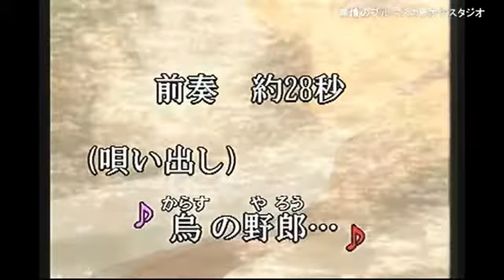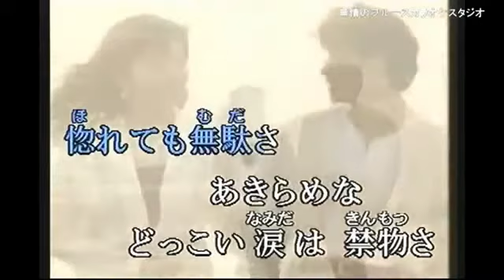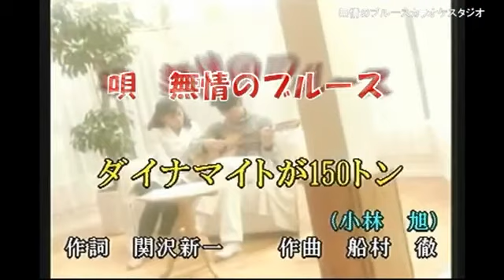「ダイナマイトが150トン 」 小林旭 coverブルース無情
作詞／関沢新一／作曲／船村徹／歌手／渥美二郎／曲名／　「ダイナマイトが150トン 」　唄って見ました宜しければお聴き下さませ